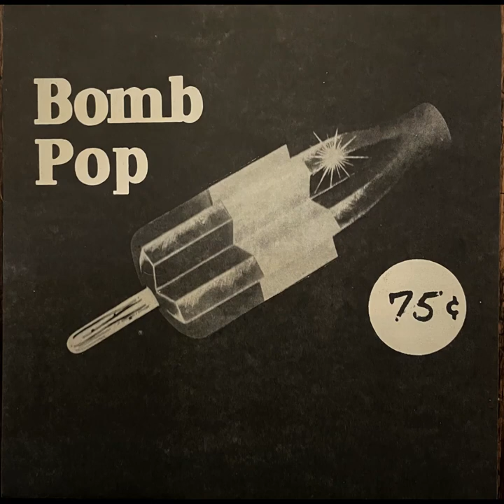Bomb Pop Compilation (Little Rock, AR | 1990)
1. Econochrist- Try and Try
2. Econochrist- It Runs Deep
3. The Numbskulz- Thugs and Drugs
4. Pezz- Mattress
5. Sobering Consequences- The Song
6. Trusty- Stopwatch
7. Trusty- Unhappy Jack